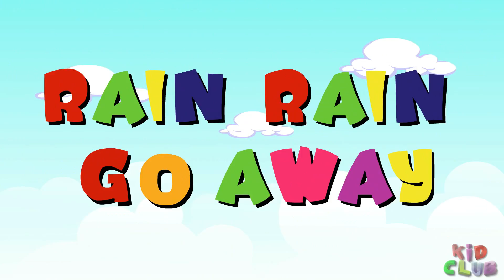Rain Rain Go Away | Famous kids song | Nursery Rhyme | kids songs | kidklub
LYRICS-

LITTLE JOHNY WANTS TO PLAY